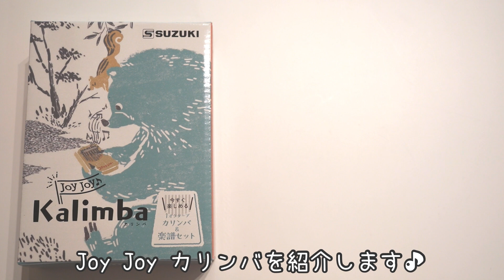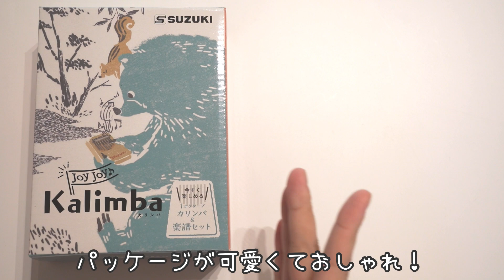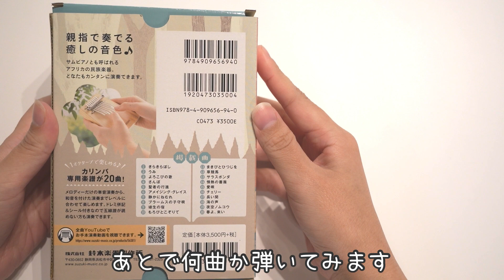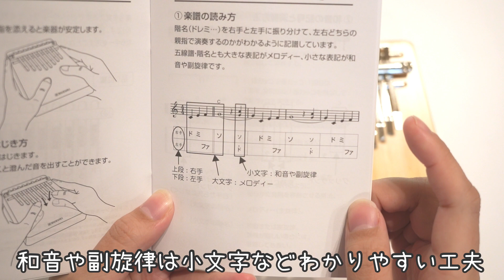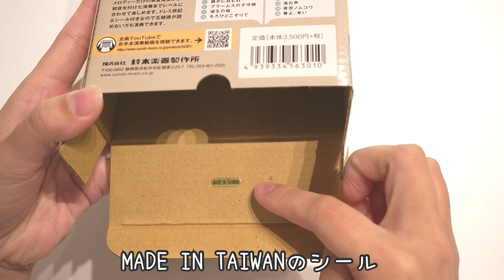1オクターブカリンバ Joy Joy Kalimba【開封＆レビュー】鈴木楽器製作所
今回紹介したJoy Joy Kalimba

気になる手作りキット
ウクレレ
ヴァイオリン
カスタネット
タンブリン

♪私が持っているカリンバをまとめました♪